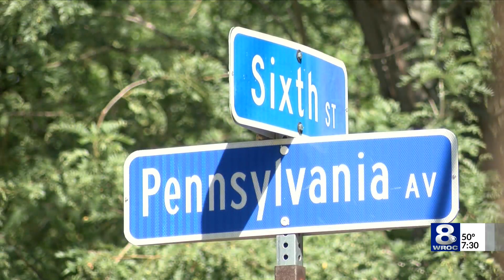ACO LIVE HIT